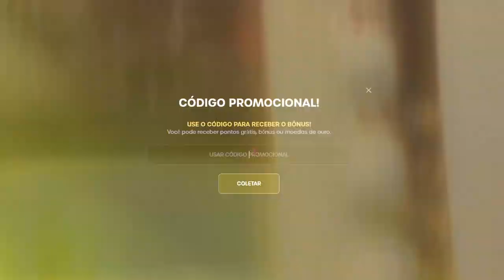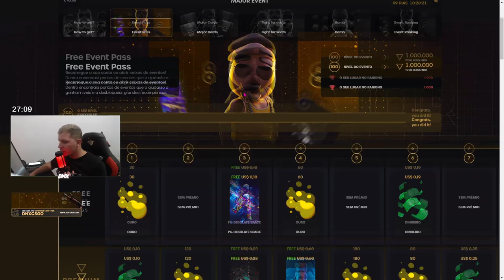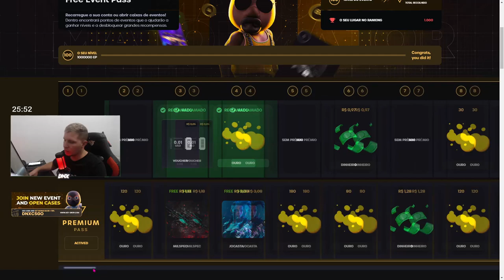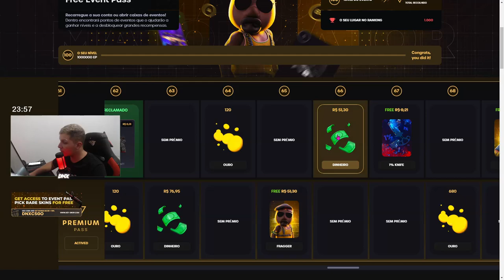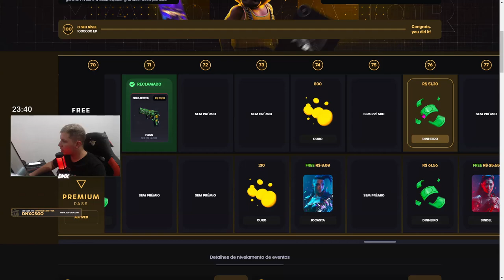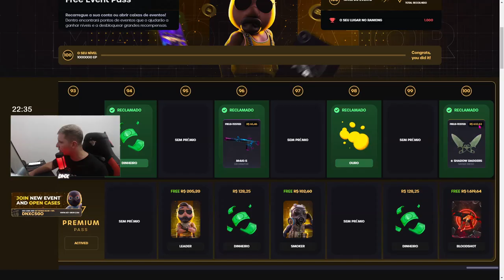COMO GANHAR MUITAS SKINS de GRAÇA no CSGO em 2023 (FUNCIONANDO)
► ganhar MUITAS SKINS de GRAÇA no CSGO de GRAÇA em 2023 (FUNCIONANDO)
Hoje fiquei de cara quantos que eu ganhei de graça no csgo, skins de graça, dinheiro de graça, esse passe do keydrop está fenomenal

COMO ganhar MUITAS SKINS de GRAÇA no CSGO de GRAÇA em 2023 (FUNCIONANDO)